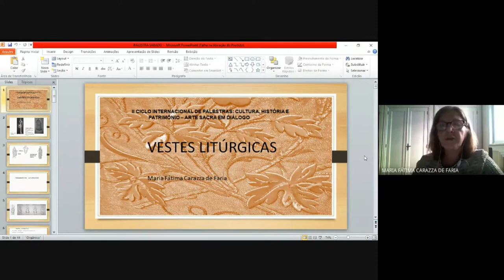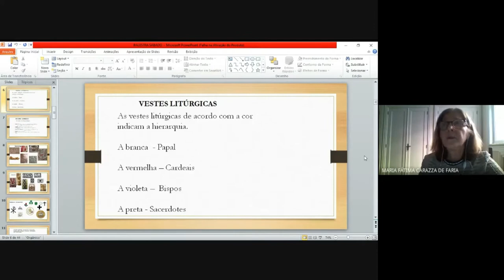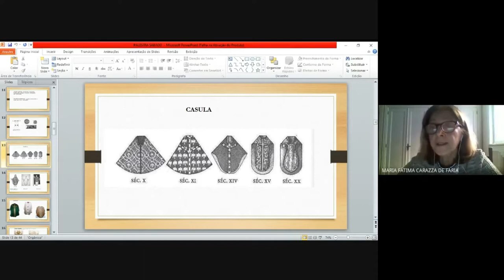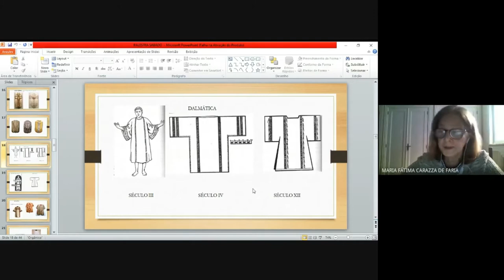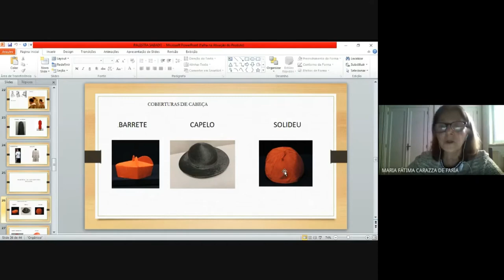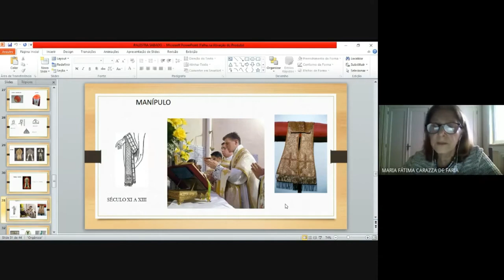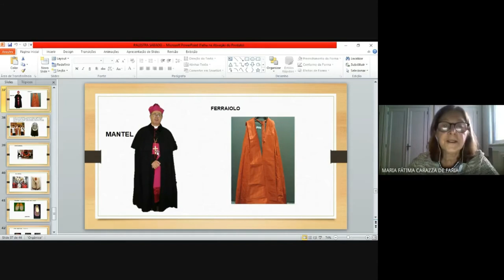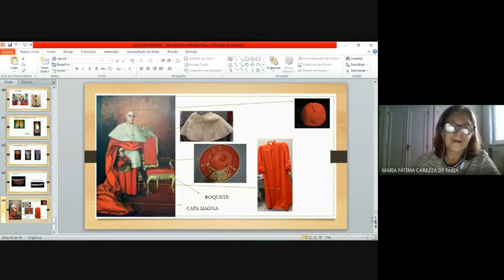Ciclo Internacional de Palestras 2021 MAAS/UNIRIO - Profa. Ms. Fátima Carazza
O  Museu Arquidiocesano de  Arte Sacra do Rio de Janeiro (MAAS) e o Projeto de Extensão "Igrejas Históricas no Rio de Janeiro"/PROEXC/UNIRIO apresentam:  O II Ciclo Internacional de Palestras, aos sábados quinzenalmente, às 15h:

"Dos altares à sacristia: ourivesaria e vestes litúrgicas"

Moderador: Prof. Dr. Ivan Sá Coelho - Professor e Diretor da Escola de Museologia na UNIRIO. Professor do Programa de Pós Graduação de Museologia e Patrimônio/PPG-MUS/MAST na UNIRIO

Palestrantes:
Profa. Ms. Maria Fátima Carazza - Museóloga do MAAS / Mestrado Profissional Preservação e Gestão do Patrimônio das Ciências da Saúde-COC-FIOCRUZ . Professora do Curso de Pós -graduação Latu Sensu em História da Arte Sacra da Faculdade de São Bento do Rio de Janeiro

Profa. Dra. Helena Uzêda - Coordenadora do Laboratório de Desenvolvimento de Exposições (LADEX / (UNIRIO) / Coordenadora do Programa de Pós-Graduação Museologia e Patrimônio PPG-PMUS (UNIRIO - MAST) / Membro do ICTOP - Comitê Internacional de Formação de Pessoal para Museus, ICOM.